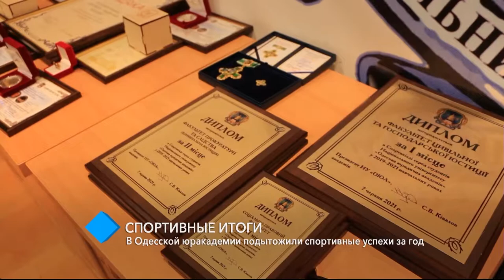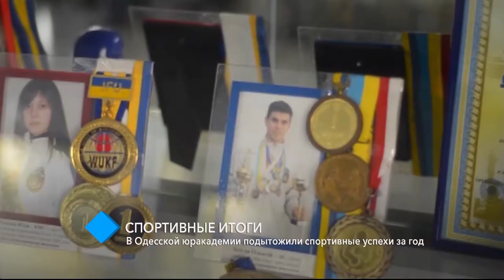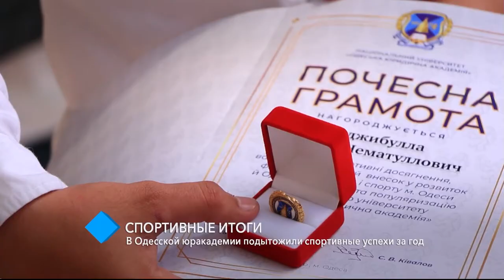Спортивные итоги: в Одесской Юракадемии подытожили спортивные успехи за год